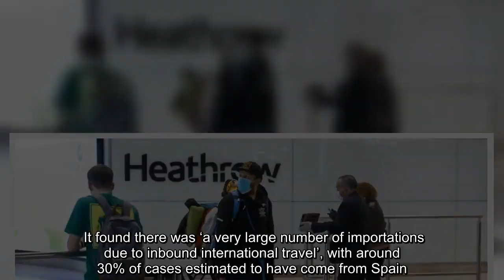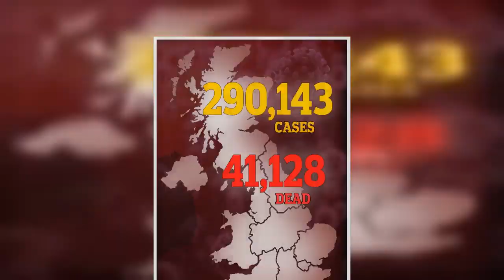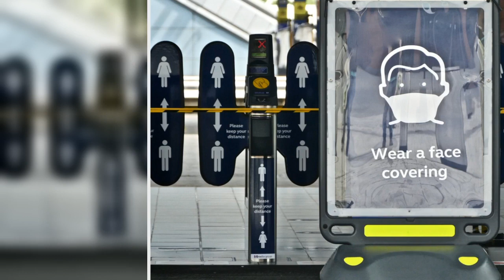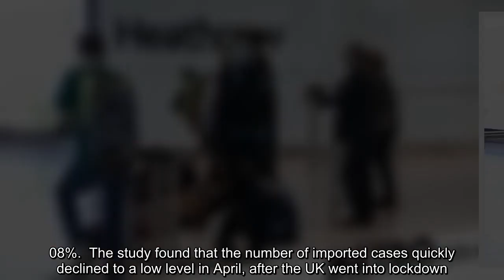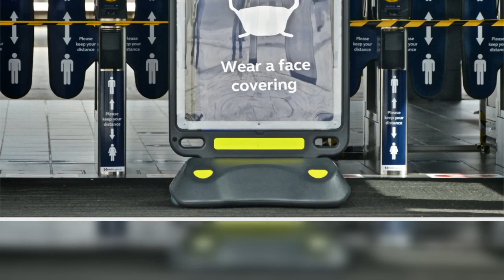✅ More than 1,300 cases of coronavirus brought into UK in early stages of outbreak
✍  Over 1,300 cases of coronavirus were imported to the UK between February and March (Picture: Bloomberg via Getty Images) Scientists believe coronavirus may have entered the UK on 1,356 separate occasions at the beginning of the country’s epidemic- around a third of which came from Spain.    A major analysis completely quashes the idea that a single ‘patient zero’ started the whole UK outbreak. It also found that China had a negligible impact on the virus taking hold in the country.   The Covid-19 Genomics UK (Cog-UK) consortium studied the genetic code of the virus and analysed data on inbound travel and the number of infections worldwide to determine how Covid-19 was introduced in the UK.  It found there was ‘a very large number of importations due to inbound international travel’, with around 30% of cases estimated to have come from Spain.  Advertisement   Advertisement   The study states the virus did not begin from one source but that there were over 1,300 separate points of origi ...